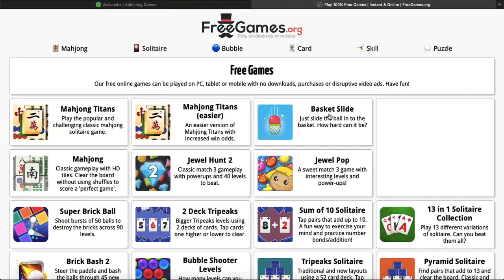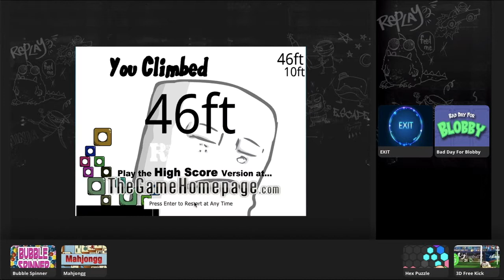Revisiting my childhood game after 8 years (Avalanche Flash Game) [RAGE]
In today's video I will be playing a childhood game back in the day. I forgot how stressful this game was until now.